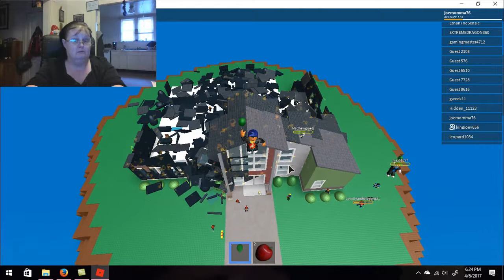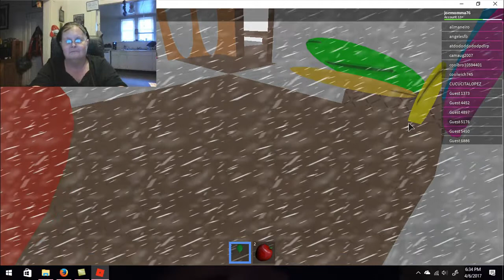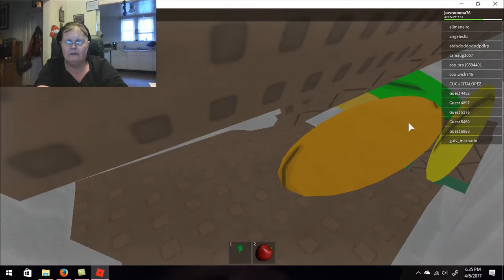Roblox Natural Disaster